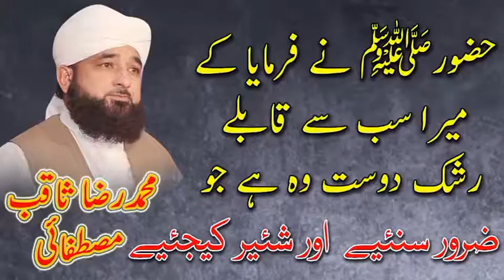Huzoor ne farmaya ke mera qabila rashke dost wo hai jo saqib raza mustafai By -The Peaceful Side-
huzoor ne farmaya ke mera qabila rashke dost wo hai jo   saqib raza mustafai